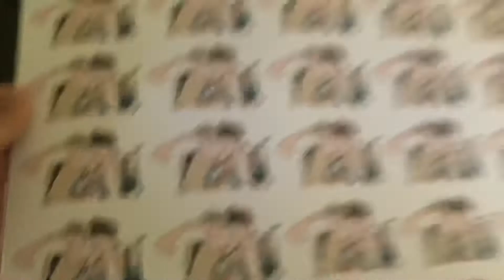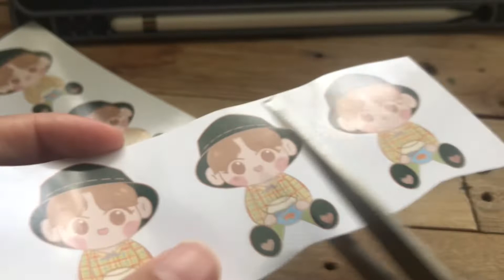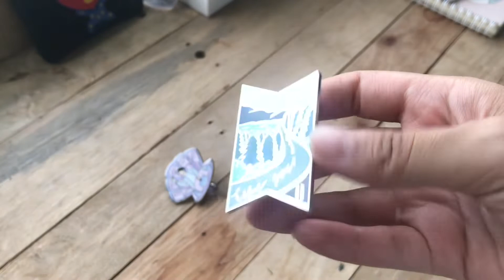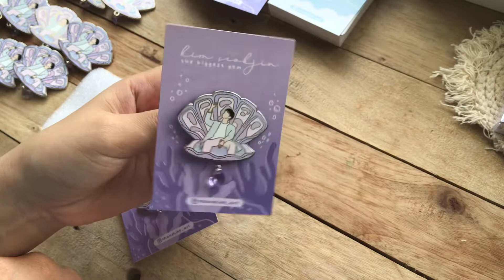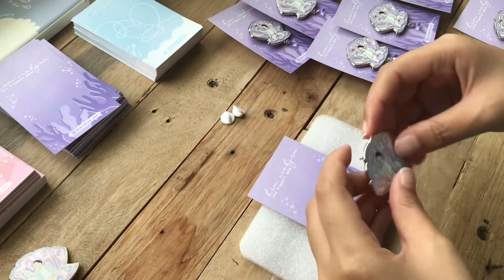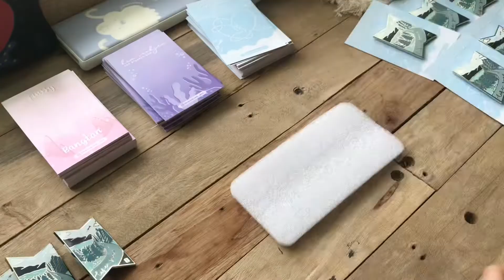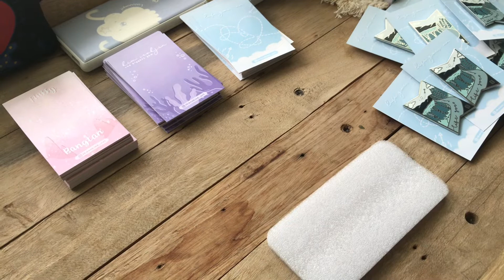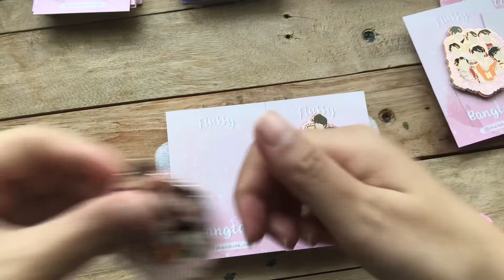Studio Vlog 07 - BTS Stickers + Enamel Pins | Indonesia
Hello, everyone! Welcome back to my studio vlog. These clips are actually from last year but I could finally uploading again :’)

Upcoming shop update this month including the pins that are featured in the video!